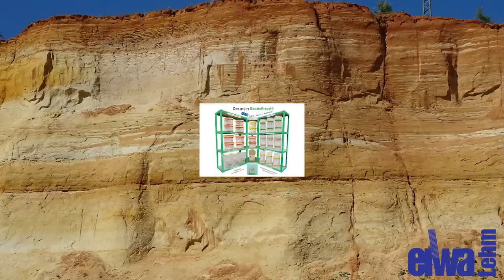wiąże się z niskimi kosztami i można to zrobić samemu.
Wilgotne ściany mokra piwnica osuszanie - bez koparki, zrób to sam osuszanie ścian.

Wilgotne ściany mokra piwnica konsekwencja sole i saletra.
Jak usunąć wodę z muru? Poniżej opisuję proces pracy.
Celem jest znalezienie skutecznych, kompatybilnych i niedrogich rozwiązań.
Ale najpierw dlaczego?
Zbyt duża ilość wody podnoszącej się w murze prowadzi do powstawania wykwitów solnych, co w konsekwencji prowadzi do uszkodzenia piaskowca i cegły. Jak mogę to naprawić bez wykopów (wysokie koszty)? Czy mogę w ogóle dostać się do zewnętrznej części muru?

Skutkiem zawilgocenia są wykwity solne - sole te powodują łuszczenie się tynku i farby oraz niszczenie powierzchni kamieni w piaskowcu, cegle, betonie lub pustaku w prawie wszystkich materiałach budowlanych, które stosujemy. Zawsze jest mowa o saletrze, saletrę znajdujemy w stodołach z powodu moczu w murze w połączeniu z podnoszącą się wodą.

Sole to produkty obecne w glebie, takie jak siarczany i chlorki. Co znajdujemy przed saletrą w piwnicy aż do parteru. Usunąć saletrę, nie spłukiwać wodą, usunąć sól szczotką, wysuszyć.

Aby trwale zapobiec powstawaniu wykwitów, należy uniemożliwić penetrację wilgoci w murze.
I tak jak opisałem, robię to z powodzeniem od lat.

Najpierw konfiguracja, a potem dlaczego to działa. Osuszanie muru od wewnątrz za pomocą ISOKLIMA Thermo HW firmy eiwa Lehm. Reprezentację znajdziesz na STRONIE GŁÓWNEJ z wewnętrzną izolacją, płyty eiwa ISOKLIMA otwarte na detalu przejdź do zdjęcia 3 i 4 to zobaczysz reprezentację. Tymczasowe odpuszczanie muru:

1) Usunąć stary tynk oraz sole na sucho szczotką.
2) Pomaluj eiwa etoob dwa razy, aby zneutralizować powierzchnię.
3) Farba iłowa M jako przygotowanie podłoża.
4) Nanieść na mur glinę wypełniającą jako tynk wyrównawczy i klej.
5) Teraz należy osadzić ISOKLIMA Thermo HW w mokrym wypełniaczu glinianym i zamocować go mechanicznie.
6) Na istniejącą płytę nakładane są szyny zaciskowe i układana jest metalowa rura zespolona.
7) Podłączyć tę rurę zespoloną do obiegu grzewczego.
8) Następnie płyta ISOKLIMA Thermo HW jest tynkowana w kilku warstwach tynkiem glinianym i tkaniną.

9) Technika malowania odbywa się za pomocą farby glinianej. W piwnicy zawsze używałam farby wapiennej (odpornej na rozmazywanie).

Układam system grzewczy jako ogrzewanie ścienne w moim lokalu mieszkalnym lub w podległych pomieszczeniach czysto jako suche układanie muru z piaskowca lub cegły. W razie potrzeby możliwe jest to również w przypadku ścian działowych.
+ Brak wysokich nakładów pracy

+ Efektywność kosztowa i wydajność

Wielu uważa, że teraz ogrzewanie w tym rejonie musi zawsze przebiegać przez. Nie, na początku może 2-3 miesiące w zależności od wody w murze, w innych przypadkach w miarę potrzeb, jeśli długo padało lub widać plamy wody na tynku.

Z jednej strony oferujemy kompleksowe wykonanie ręczne przez nasze wyspecjalizowane przedsiębiorstwa. Tak samo dbamy o budowniczych i majsterkowiczów od teorii do praktyki. Samodzielne suszenie ścian nie wymaga dużego wysiłku. Osuszanie muru od zewnątrz wiąże się z dużym wysiłkiem. Mur z piaskowca jest murem dwupowłokowym, jeśli więc muszę go osuszyć również od wewnątrz. Osuszanie ścian od wewnątrz
Doradztwo budowlane od piwnicy po dach bezpośrednio na miejscu.
Wspólnie z Państwem opracowujemy odpowiednią koncepcję renowacji.

Usuwanie soli i saletry, osuszanie ścian w piwnicy i pomieszczeniach mieszkalnych bez niszczenia muru.
Odwiedź naszą wystawę w 67806 Bisterschied.

Tam zapoznają się Państwo z naszym asortymentem ekologicznych materiałów budowlanych, systemami produktów aż po wykonawstwo.

Materiały budowlane można znaleźć pod hasłem naturalne materiały budowlane na stronie

Wiedza specjalistyczna i doświadczenie w zakresie kategorii usług w ramach

Indywidualne i wysokiej jakości doradztwo remontowe przez telefon lub na miejscu. Szkolenia, wykłady i seminaria praktyczne.
W razie jakichkolwiek pytań prosimy o kontakt telefoniczny lub mailowy. 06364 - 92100

Wkrótce więcej
Ściana z piaskowca czy ściana z cegły nasza piwnica ma dziś inną funkcję. Czy w piwnicy, zwłaszcza na suficie, wykonuje się izolację termiczną? Jakim materiałem należy wykonać izolację? W piwnicy jest dużo wilgoci.